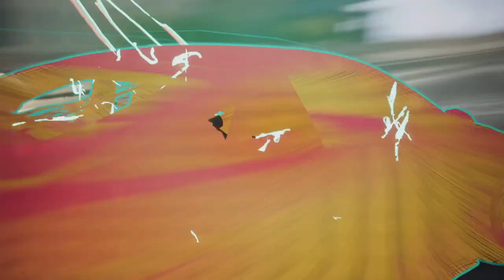Need for Speed Unbound #28 Old Town Road